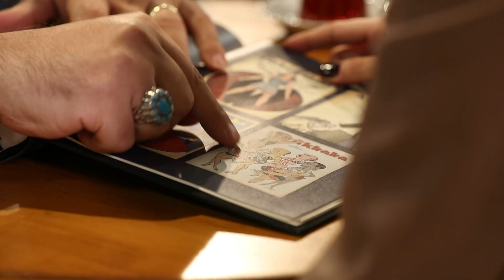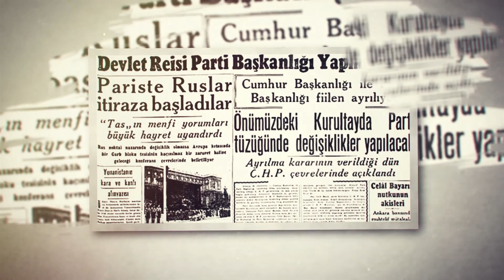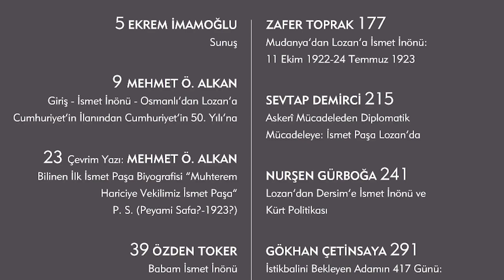İSMET İNÖNÜ HAKKINDA BİLİNMEYENLERİ BU KİTAPTA TOPLADIK. SAYGIYLA ANIYORUM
Milli Mücadele döneminin kahramanlarından, batı cephesi kumandanı, Türkiye Cumhuriyeti’nin ilk Başbakanı ve ikinci Cumhurbaşkanı İsmet İnönü'yü saygıyla anıyorum.

İsmet İnönü hakkında bilinmeyenleri İstanbul Büyükşehir Belediyesi’nin yayınlarından çıkan İsmet İnönü kitabını hazırlayan Tarih Vakfı Başkanı Prof. Doktor Mehmet Öznur Alkan sizler için anlattı.

00:00 Giriş
01:35 İsmet İnönü ve Lozan
03:22 Çok Partili Sisteme Geçişteki Tavrı
04:48 27 Mayıs 1960 Darbesi Sonrasındaki Tutumu
05:41 İsmet İnönü'nün İdamlara Karşı Tutumu
06:40 Mustafa Kemal Atatürk ile İsmet İnönü'nün ilişkisi
07:37 İsmet İnönü Kitabı Hakkında